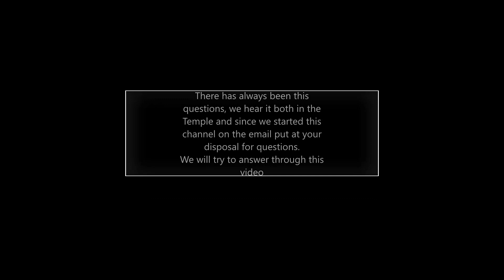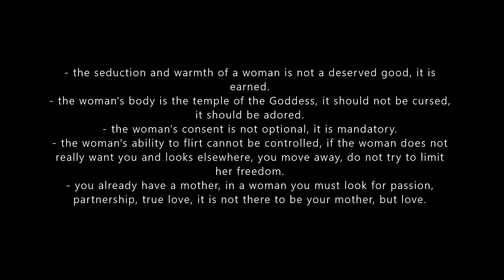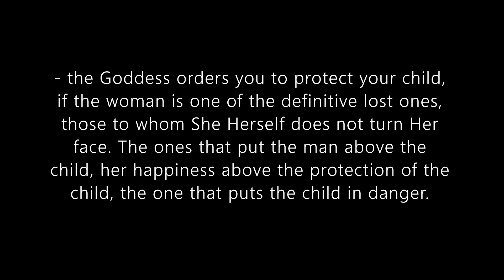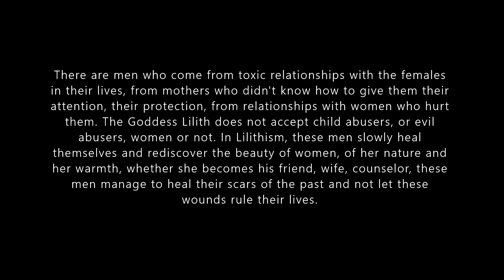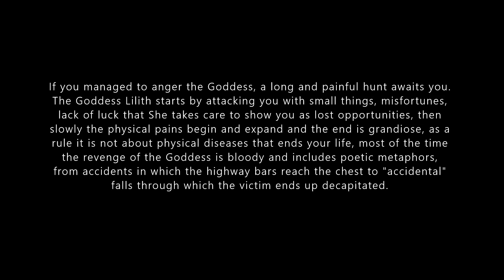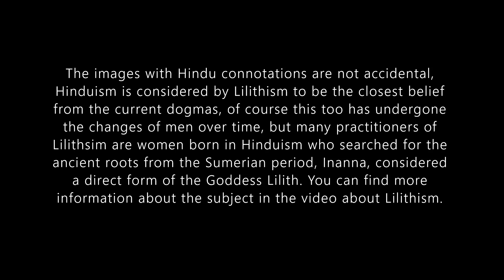Goddess Lilith and men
Informative video. A brief description of Lilithism and the men who practice it.